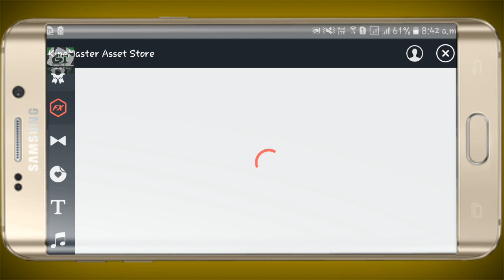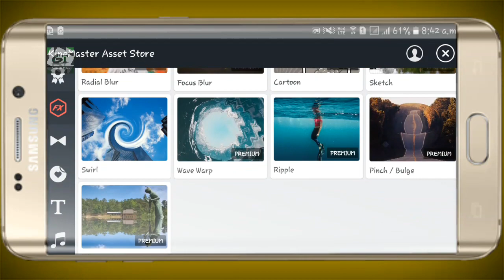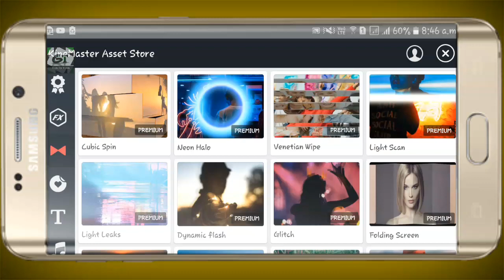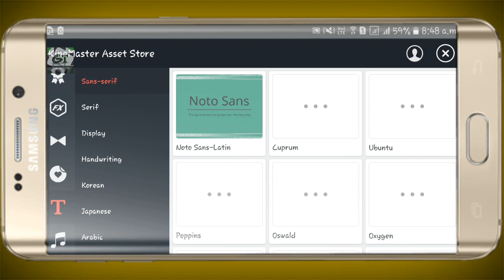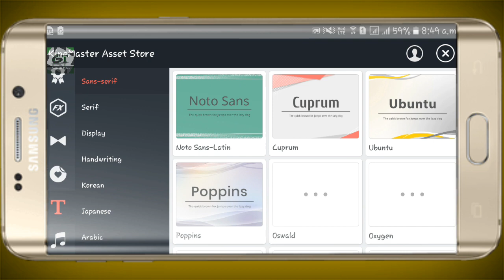Download Kine Master FX Effect | Kine Master New Effects | Kine Master Advance 2019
Dosto agar video achhi lgi to like krna na bhule or sath hi hamare channel ko subscribe krna na bhule kyuki hum apke liye rojana aysi hi video late rahenge so guy subscribe my channel iTech Rahul

Unboxing | intel Pentium Gold G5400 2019 | integrated 610 Graphics | Budget intel Processor | Hindi

How to Make TikTok Ring Light in Hindi | TikTok eyes Ring Light Effect | TikTok Ring Light Effect

Blogging | Do not Make This Mistake in Blogging | Blogging Me Kin Kin Baato Ka Ghayan Rakhna Chahiye

Build Your Home Recording Studio 2019 | Best Home Studio Setup in Hindi | Home Studio Setup in india

कभी लोन मत लेना | Never Take a Loan | Yelo App | Dhani App | KreditBee | Cashbean | iTech Rahul

My Computer Components

Power supply
M. Broad
Keyboard Mouse

My Special Gears/Equipment

::::::: Thankyou ::::::: kinemaster green screen kinemaster pro apk no watermark 2018 primalvideotv how to change videos background using mobile kinemaster export problem best video editing software for windows 10 easy video editing software video editing tips for youtube best video editing software for mac video editing tips for beginners premiere pro color grading premiere pro effects premiere pro tips final cut pro tutorial fcpx premiere pro cc 2018 premiere pro vs final cut pro

make money online vivavideo sony vegas final cut pro fcpx premiere pro vs final cut pro